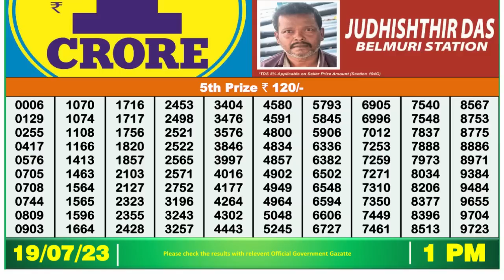🔴 Lottery Sambad Live 01:00pm 19/07/2023 Morning Nagaland State Dear Lottery Result Pdf Download